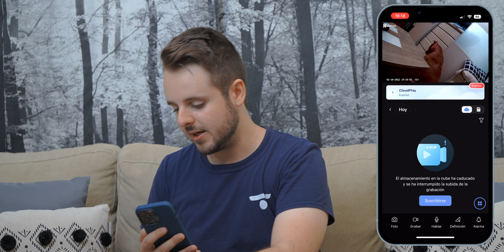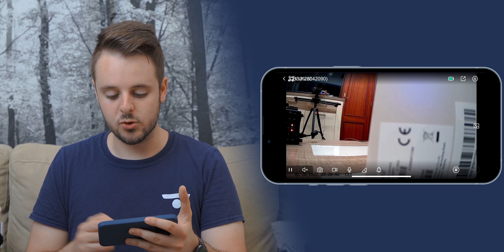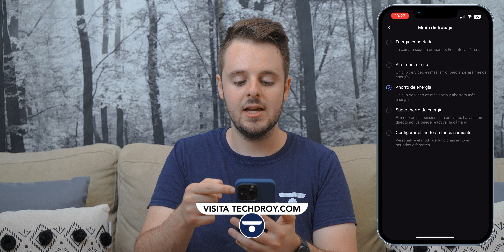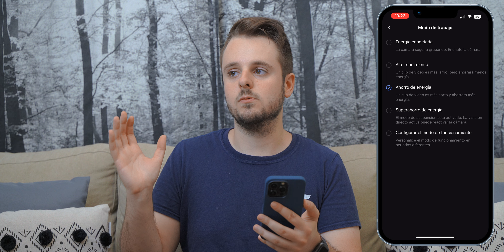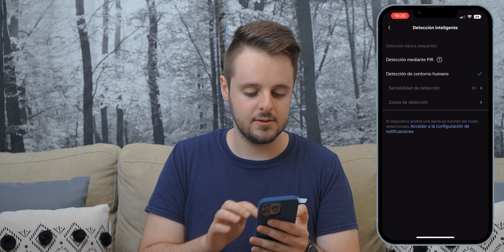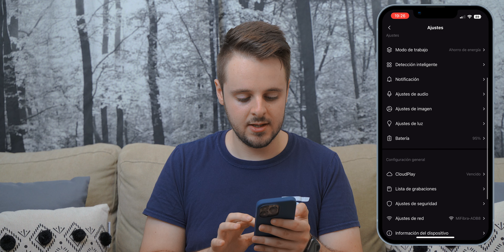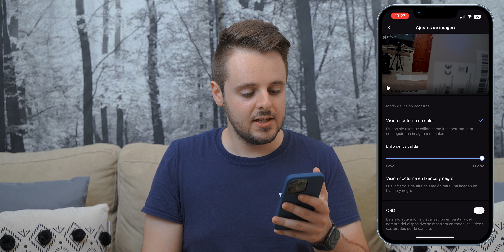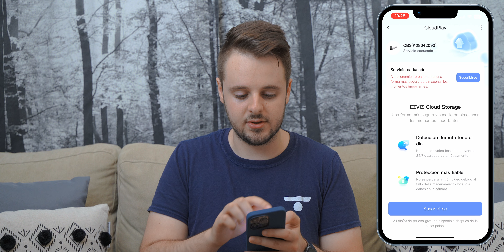CÁMARA VIGILANCIA con GRABACIÓN 24h y 120 días de BATERÍA 🛡️🔋 | Menos de 100€ | Análisis EZVIZ CB3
He estado dos semanas probando la cámara de vigilancia CB3 de la marca EZVIZ. Es capaz de grabar durante 24h de forma continuada, con detección de personas con AI, sirena y luz estroboscópica, además de conseguir hasta 120 días de batería. ¡Y tiene visión nocturna a color!. Funciona en interiores y en exteriores.

Pero, ¿realmente vale la pena la cámara de vigilancia EZVIZ CB3? Te lo cuento todo en este vídeo.

| COMPRAS |

💳 Compra la EZVIZ CB3

| VÍDEOS RELACIONADOS |

| MUCHO MÁS |

👉 Introducción: 0:00
👉 Diseño: 0:45
👉 Anclaje a la pared: 2:33
👉 Funciones desde la app: 4:02
👉 Test de calidad de grabación: 5:25
👉 Ajustes del modo de trabajo desde la app: 6:18
👉 Duración de la batería según el modo de trabajo: 7:33
👉 Detección de personas: 8:36
👉 Test de calidad de grabación visión nocturna: 9:16
👉 Otras características: 9:56
👉 Test de calidad de grabación visión nocturna a color: 10:36
👉 Más características: 11:44
👉 Conclusiones: 12:45